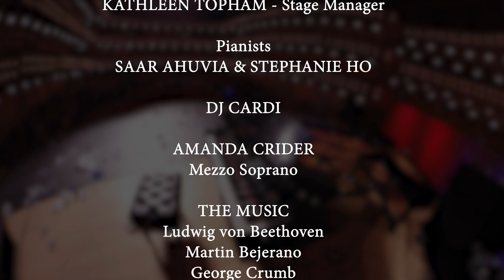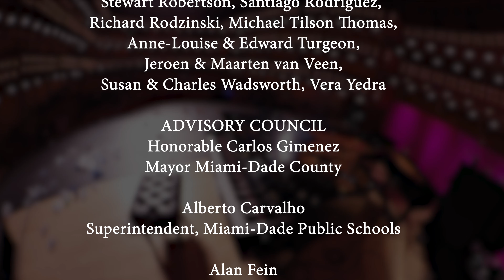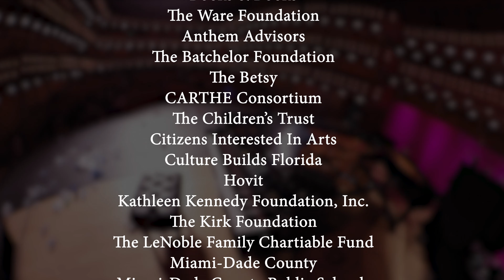Piano Slam 11 with Mayor Proclamation